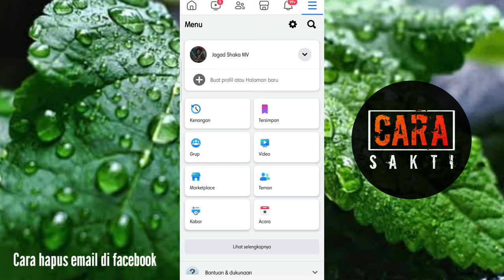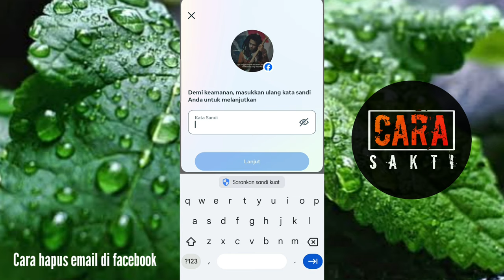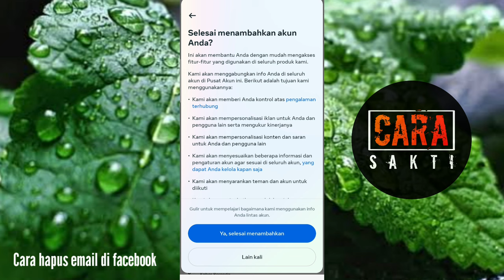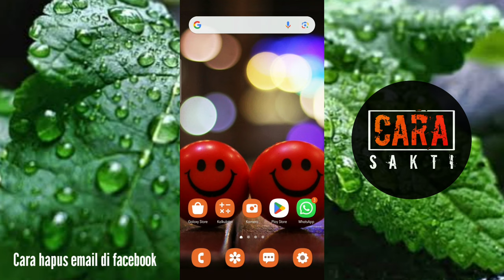Cara menghapus email FB yang tidak bisa dihapus - hapus email lengket di fb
Di video kali ini akan di berikan cara menghapus email Facebook yang tidak bisa dihapus atau cara hapus email lengket di fb.dengan cara Iki kita akan bisa dengan mudah menghapus email yang ada di Facebook yang tidak bisa dihapus.semoha video kali ini bermanfaat untuk kalian yang ingin menghapus email di Facebook yang tidak bisa dihapus.